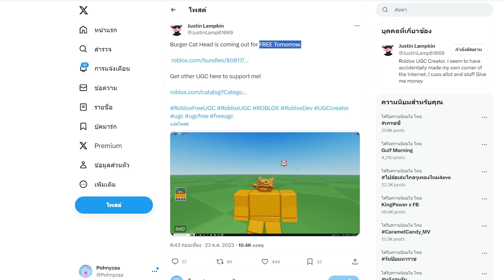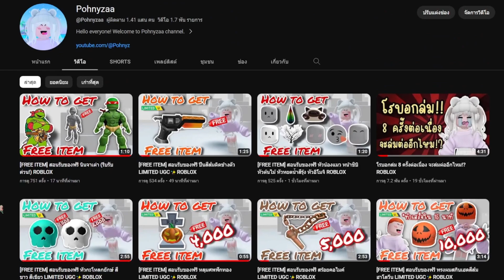[FREE ITEM] ของฟรีมาใหม่ น้อนแมวแฮมเบอร์เกอร์ เมี๊ยววว ROBLOX